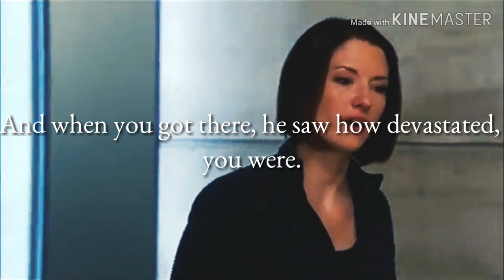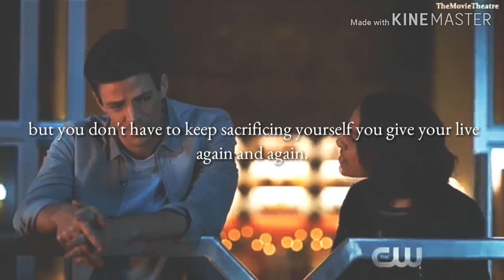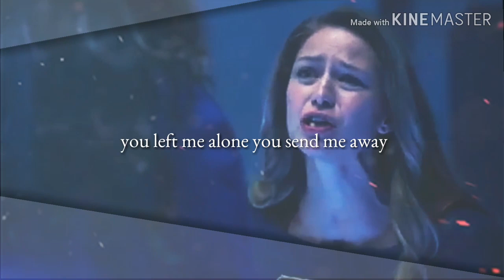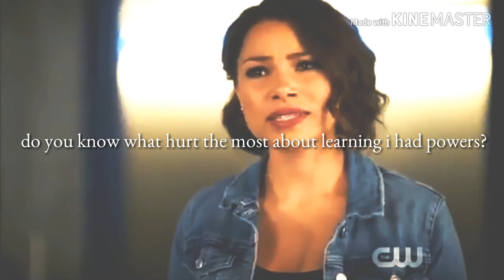⚪ Sad multifandom | Unsteady.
Flash
Arrow
Supergirl